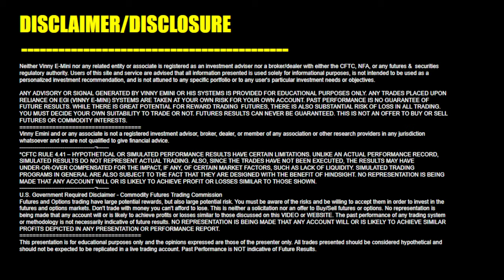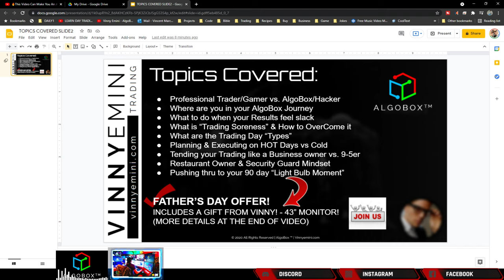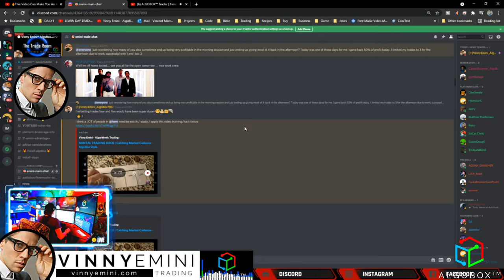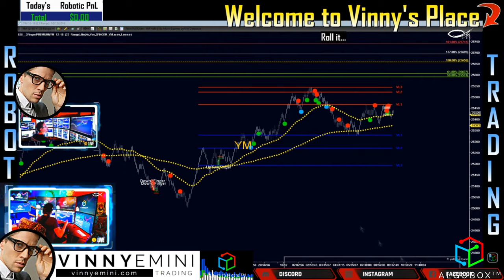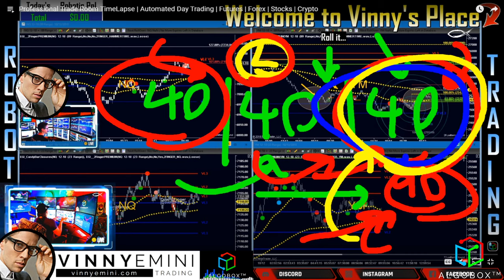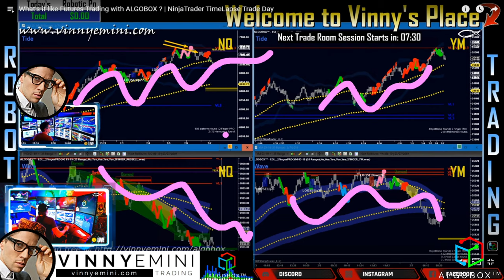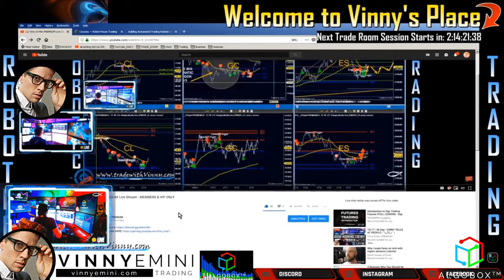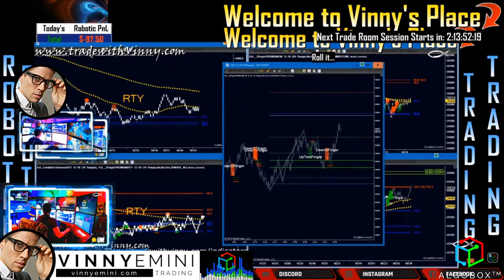PROFESSIONAL ALGO TRADING 🔴 9 TIPS From Top Day Trading Mentor